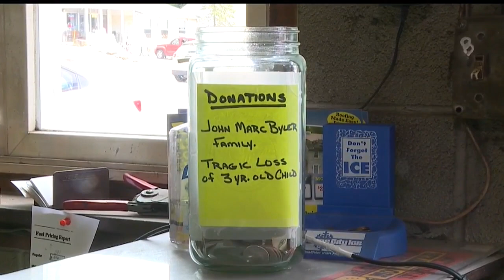Child dies in lawnmower accident in Champion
The accident happened about 6:45 p.m. at a property on Anderson Anthony Road N.W.